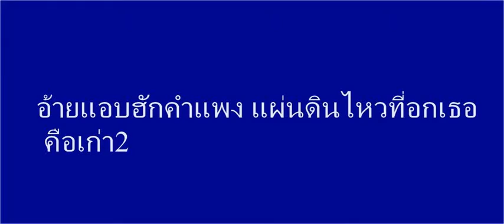ดาวโหลดสีแชร์ได้เลย 4shired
ดาวโหลดสีแชร์ได้เลย
แผ่นดินไหวที่อกเธอ